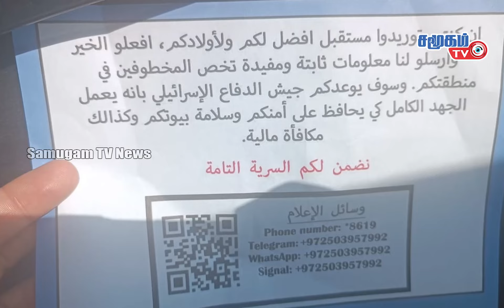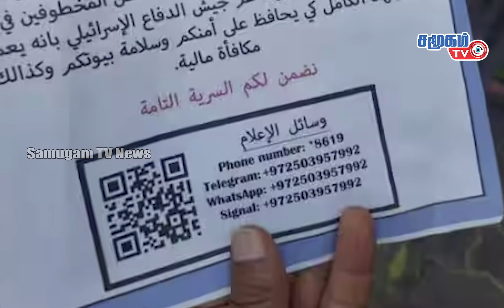Today World News - 25.10.2023 || சீனாவின் அதிரடியால் பதவி நீக்கப்பட்ட பாதுகாப்பு அமைச்சர்..!